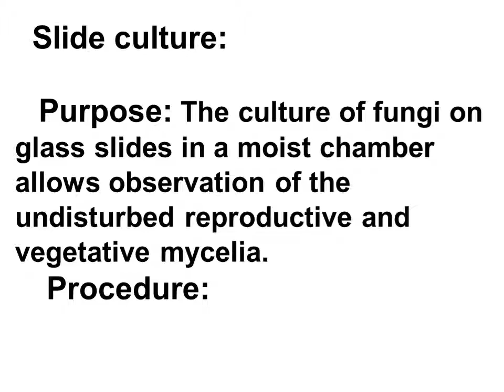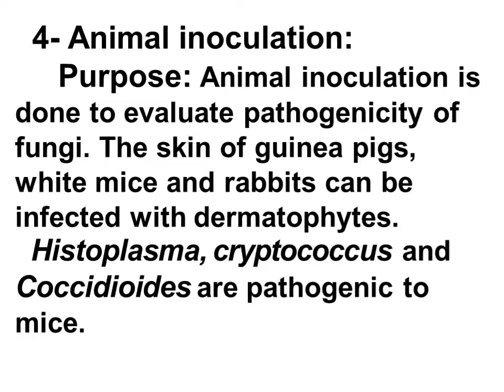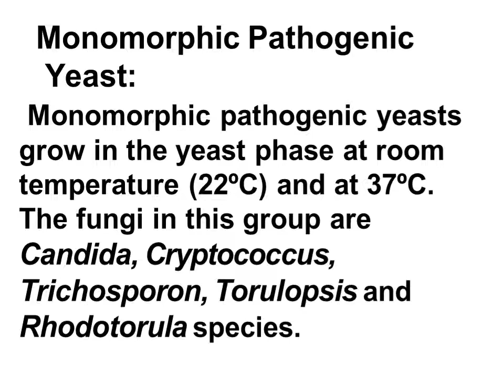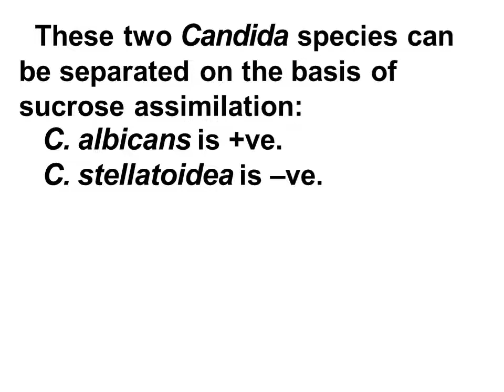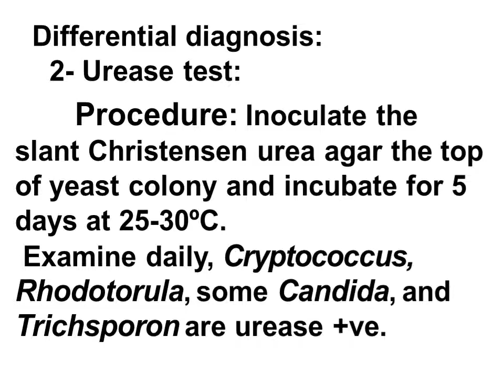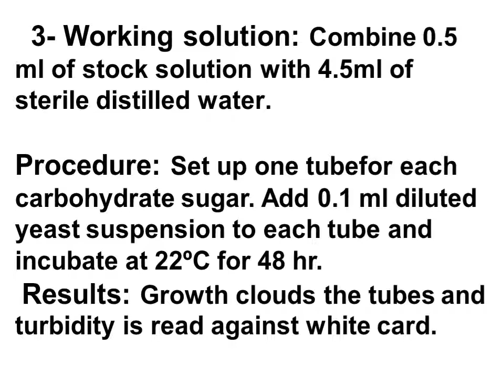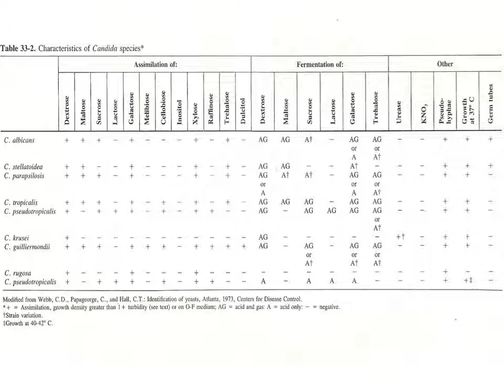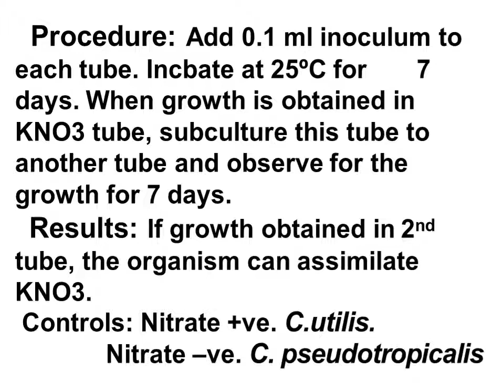Lecture 6 - Identification test for fungi